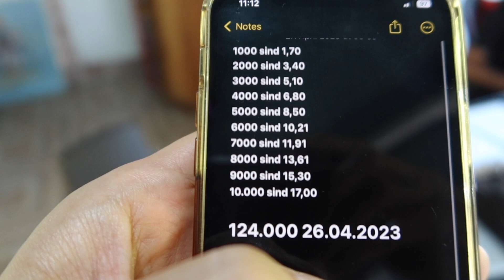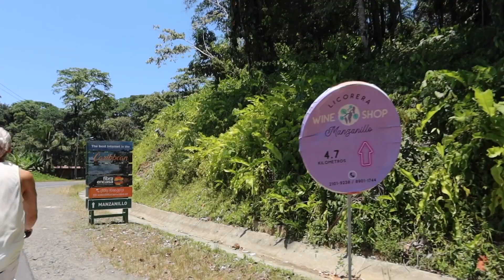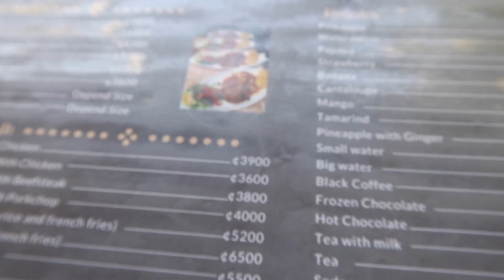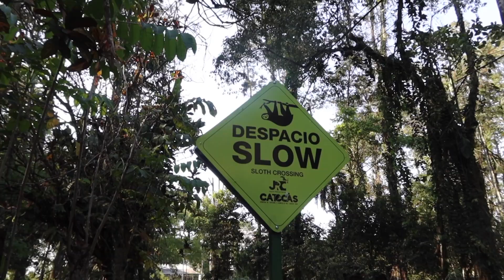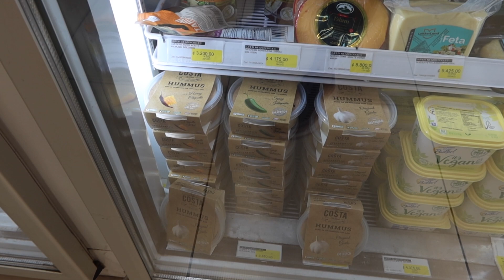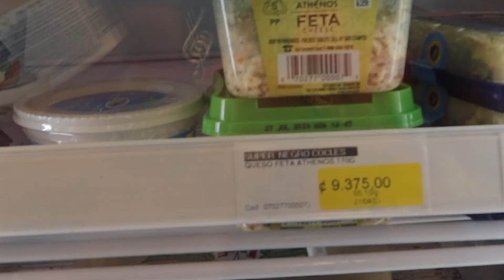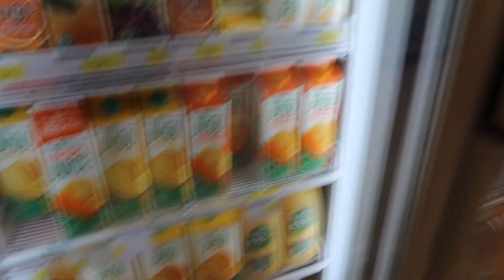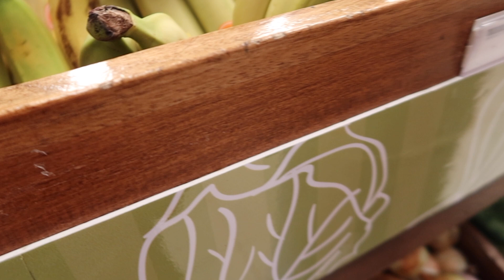WUNDERSCHÖNE TIERWELT, SUPERMARKTPREISE & MÄNNER IN PUERTO VIEJO - Costa Rica Travel Vlog #58